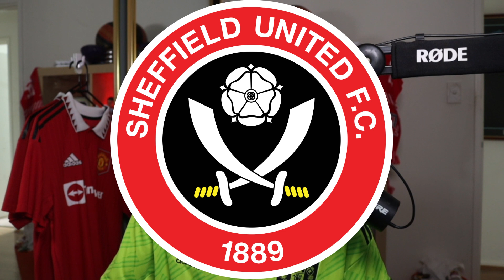THE GREEK, EGYPTIAN AND NORWEIGAN! 23/24 FPL Gameweek 12 Recap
Kostas Tsimikas, Mohamed Salah and Erling Haaland played a massive part in scoring a season high 97 points in Gameweek 12! Join me as we recap the UCATT FC League for this week, my transfers and my team! Join the league below:

UCATT FC, just an Aussie creating football content for you!